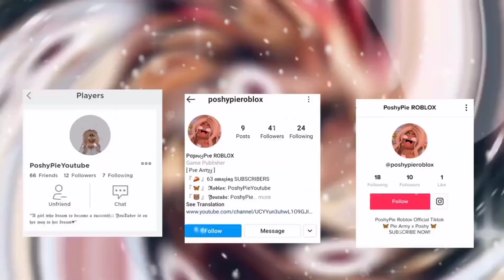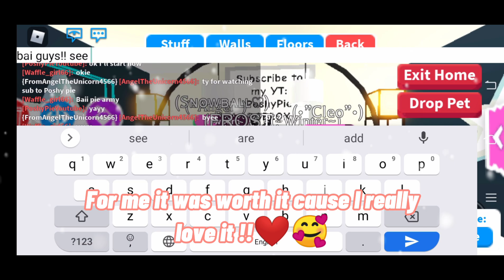MY PINK& WHITE HOUSE! + HOUSETOUR!✨😱(BEFORE&AFTER TRANSFORMATION)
🦋Hello PIE ARMY!🥳❤️Today I'll be showing u my TRANSFORMATION of my House! Also Special thankyou for my friends who help me to build my house!

🦋Special Thanks to my Friends who helps me to build my House! 🦋

❄️Waffle_girl66( Winte r) ❄️
⛄ AngelTheUnicorn4566 ( Angel ) ⛄

🦋🥰Also I just want to say thanks you for those Pie Army that giving their stuffs for free! It can helps me alot for the other who want to get their DREAM PET so tysm Pie Army for being kind and amazing!🥰🦋

🌟Credits to GFX Creator🌟

RobloxGroup: Group of friends for life
( U can join for free in my Account page)